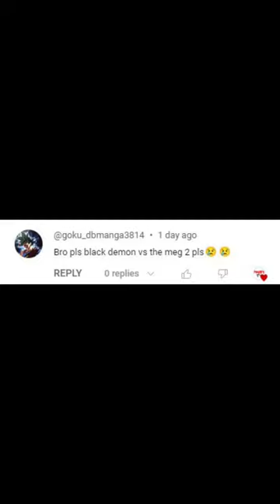Meg 2 vs Black Demon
winner meg 2
otodus megalodon